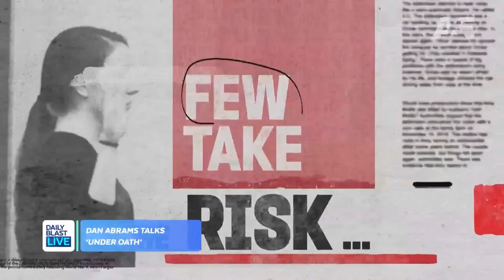Dan Abrams Weighs in on Derek Chauvin's Motion for New Trial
Dan Abrams joins DBL to talk about his new A&E show 'Under Oath' and how likely it is for a new trial in the George Floyd case.

12:30  p.m. - 1 p.m. ET
1:30 p.m. - 5 p.m. ET
7:30 p.m. - 8 p.m. ET